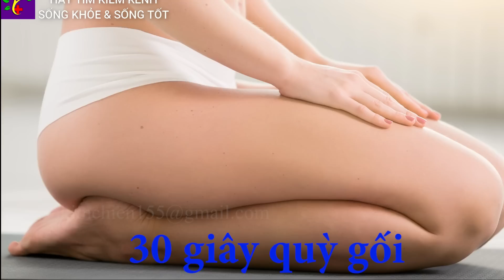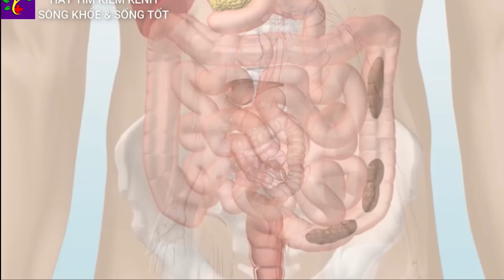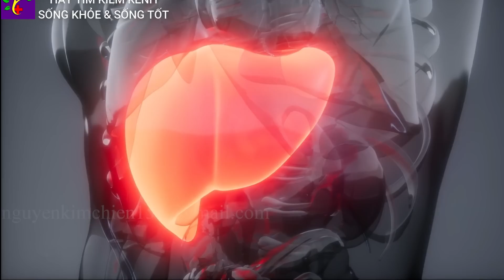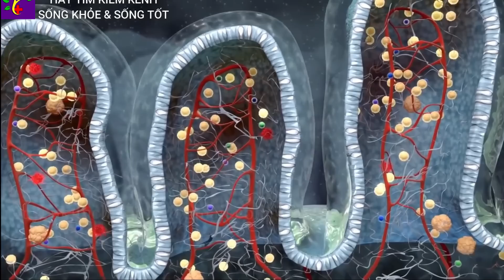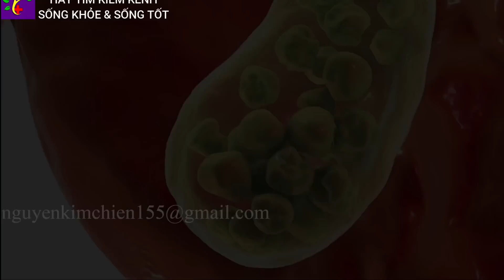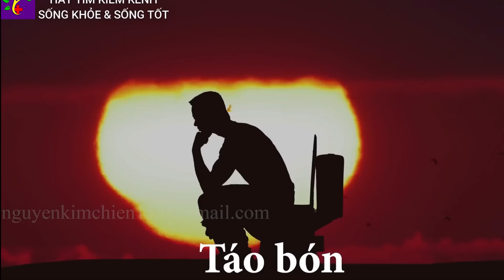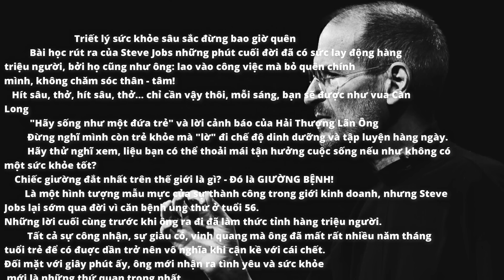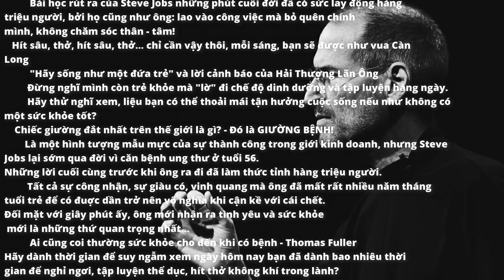Mỗi sáng thức dậy làm điều này 30 giây điều kỳ diệu sẽ xảy ra sau 5 ngày - Sống Khỏe Sống Tốt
Buổi sáng là thời điểm tuyệt vời nhất. Và chỉ với 30 giây mỗi sáng kiên trì thực hiện việc này, cơ thể bạn sẽ luôn khỏe mạnh, tràn trề sức sống và có thể loại trừ được bách bệnh. Hãy thử áp dụng cho riêng mình cách này, bạn sẽ thấy điều bất ngờ chỉ sau 5 ngày.